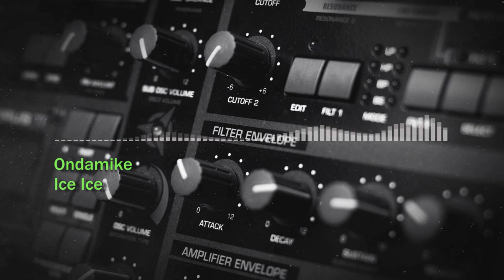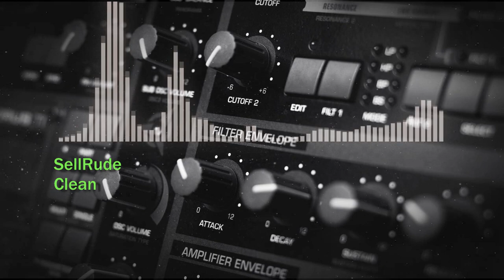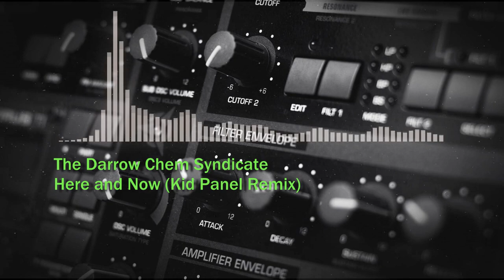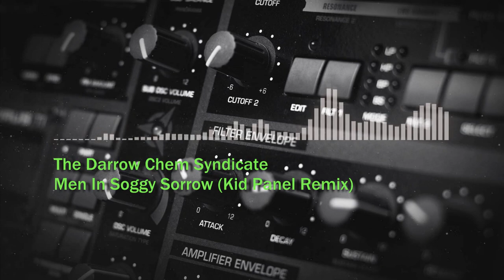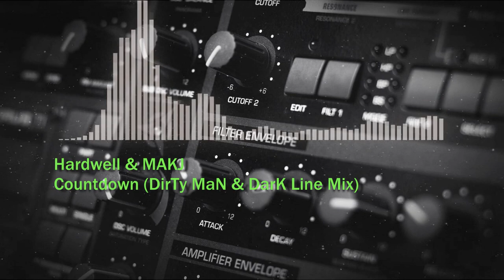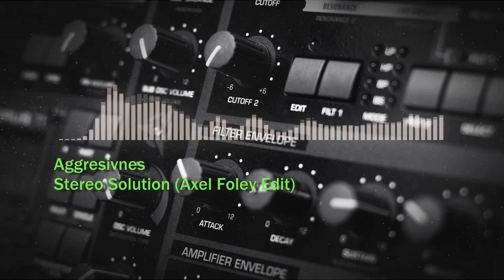FUNKY BREAKBEAT MIX #2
Mixed in 2021
01. 00:00 Ondamike - Ice Ice (Original Mix)
02. 03:22 Katy B & Ms Dynamite - Lights On (Luckybreakz Remix)
03. 07:14 Psychopaths - For You (Original Mix)
04. 10:30 Music Instructor - Electric City (A'Gun feat. Electrocore & MC Electro Mastermind & D'Fezza Remix)
05. 14:44 A' Gun - Pompo Nelle Casse (Freestyle Remix)
06. 17:33 PuRe SX feat. Benzo & EMMA Heartbeat - Sunglasses (Mafia Kiss Remix)
07. 19:28 Hankook Feat Miss Trouble & MC Youthstar  - Beat
08. 21:55 Doc Roc - Dance Sucka (Huda Hudia & DJ30A Remix)
09. 23:57 Ondamike - Holla (VIP Mix)
10. 27:12 Gala - Freed From Desire (Mutantbreakz Remix)
11. 30:32 SellRude - Clean
12. 33:12 DJ Hero - The Big Room (VIP Mix)
13. 36:11 The Darrow Chem Syndicate - Here and Now (Kid Panel Remix)
14. 39:10 The Darrow Chem Syndicate - Imminent The Bomb (Kid Panel Remix)
15. 42:18 The Darrow Chem Syndicate - Men In Soggy Sorrow (Kid Panel Remix)
16. 45:29 Beasty Boys - Intergalagtic Ghost Planet (Dj Resist Remix)
17. 47:45 Hardwell & MAKJ - Countdown (DirTy MaN & DarK Line Mix)
18. 50:05 Aggresivnes - Stereo Solution (Axel Foley Edit)
19. 53:59 The Prodigy - Nasty (EAC Dj's Remix)